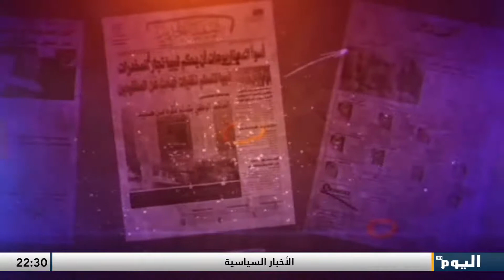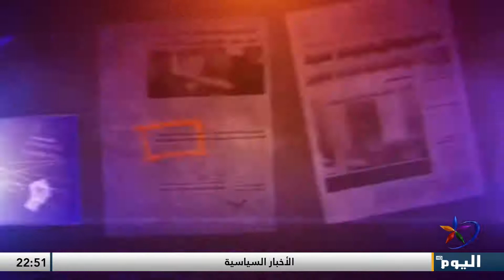ملفات_الشرق | قناة اليوم 13-09-2021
جدل في الأوساط المصرية بعد اتفاقات تركية إثيوبية
                                ـــــــــــــــــــــــــــــــــــــــــــــــــــــــــــــــــــــــــــــــــــــــــــ

تابعوا قناة اليوم على التردد:
 12687_27500 (H) _NILESAT